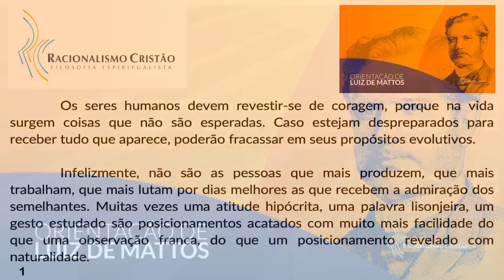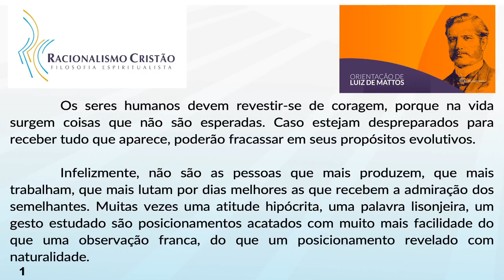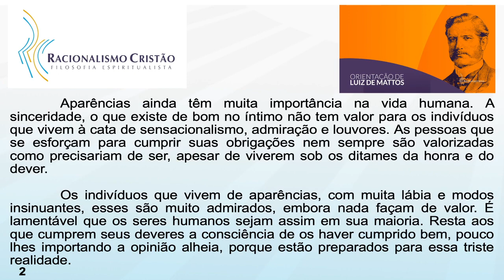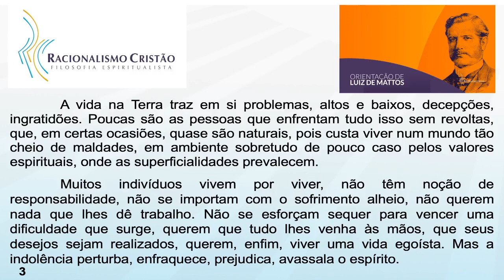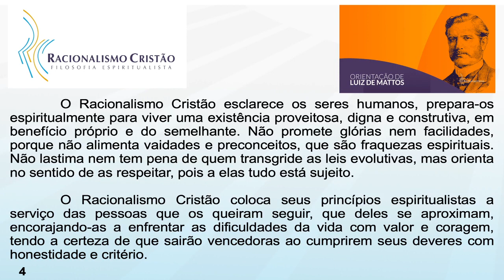Estejam prontos para surpresas - Orientação de Luiz de Mattos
Orientação de Antônio Cottas.
Estejam prontos para surpresas.